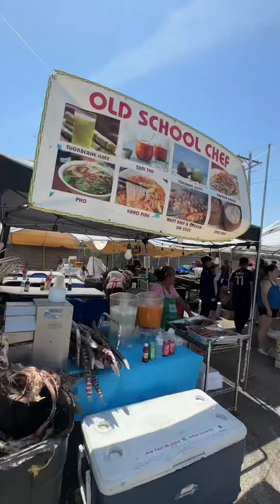Wichita By E.B. Visits the Lao New Year Festival